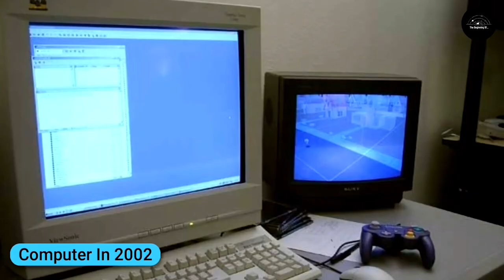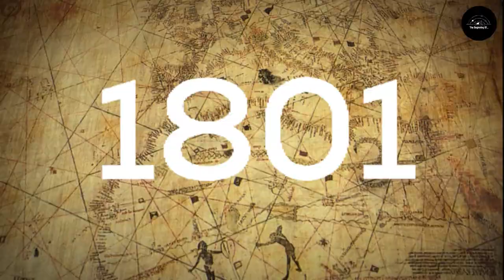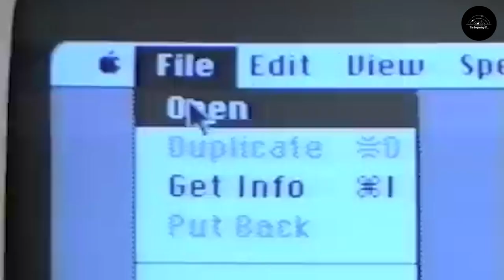Uncovering the Fascinating History of Computers: From the Beginning to the Modern Age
"Join us on a journey through time as we explore the evolution of computers and uncover the fascinating history that led to the technology we use today. From the earliest mechanical calculators to the cutting-edge devices of the modern age, we'll delve into the breakthroughs and innovations that have shaped the computer industry. Along the way, we'll also highlight some of the key figures who have made important contributions to the field.